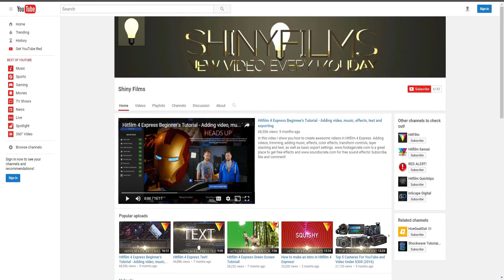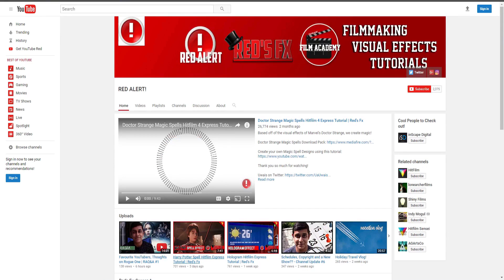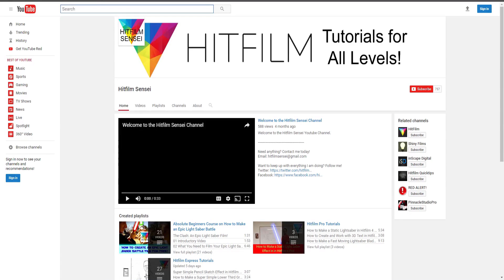Best Youtube Channels to Follow to Learn Hitfilm!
Best Youtube Channels to Follow to Learn All about Hitfilm!

If you want to know what the best Youtube channels to follow to learn as much as you can, these are your top five options right here!